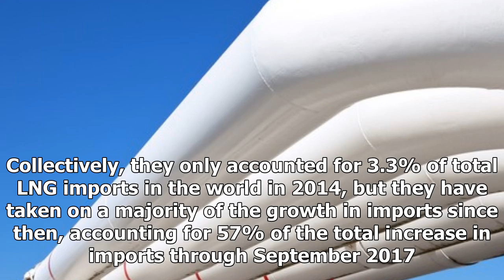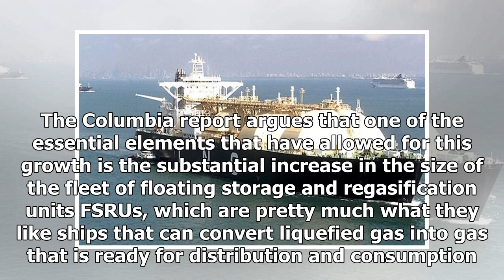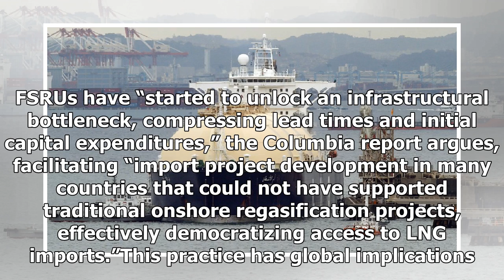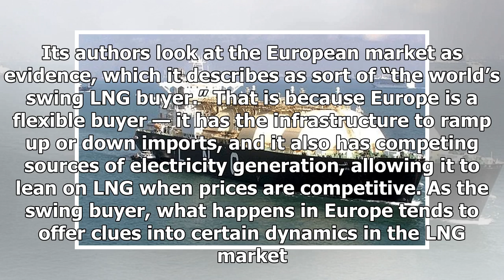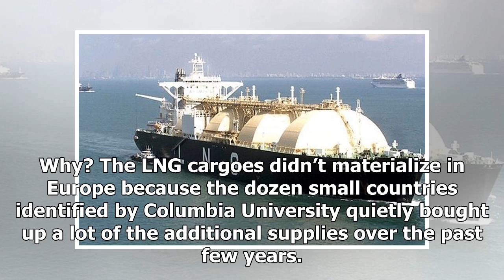NEWS 24H - Liquid natural gas glut is real?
NEWS 24H - NEWS 24H - Liquid natural gas glut is real?

CLOSE Over 200,000 gallons of oil have spilled out of the Keystone pipeline in South Dakota. USA TODAYLiquid natural gas prices have tanked over the past few years after a wave of new natural gas export capacity has come  in places like Australia and the U.S. However, despite fears that the LNG market would collapse under a massive glut of gas, the supplydemand balance for LNG is a lot tighter than expected. A new report from Columbia University’s Global Center on Energy Policy argues that a gro...

© NEWS 24H